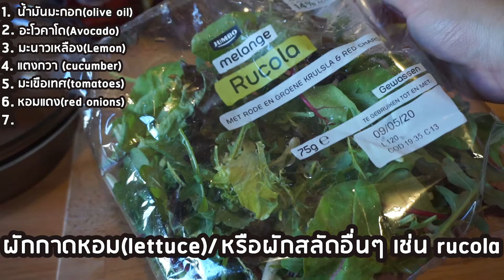มาทำสลัดอะโวคาโดกันค่ะ เมนูง่ายอร่อยมาก!!(Yummy Avocado salad)VLOG.110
สวัสดีเพื่อนๆพี่น้องทุกคนค่ะ วันนี้มิโกะอยากชวนทุกคนมาทำเมนูสุขภาพ สลัดอะโวคาโดกันจ้า ทำง่าย อร่อย รับรองชอบแน่ๆค่ะ เพราะจริงๆแล้วมิโกะไม่ค่อยชอบกินสลัดเท่าไหร่ แต่พอมาเจอสลัดนี้ ติดใจเลยค่ะ

ขอบคุณทุกคนที่แวะมาชมกันนะคะ

พบกันใหม่คลิปหน้านะคะ

เลิฟๆ